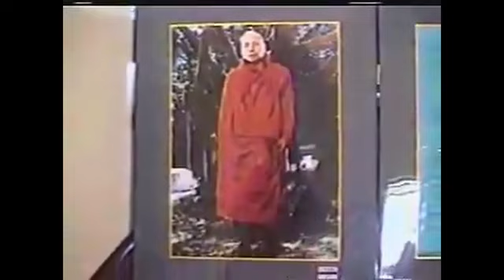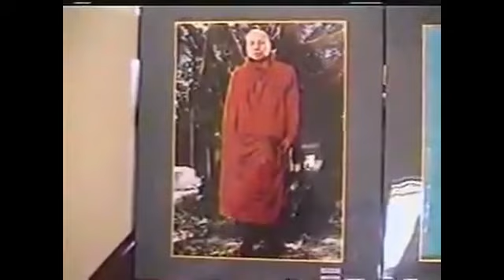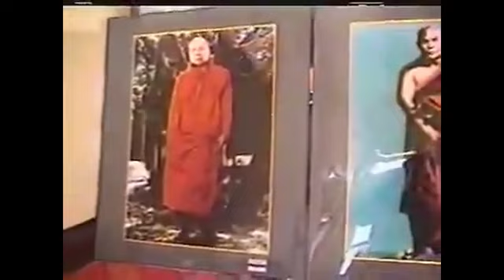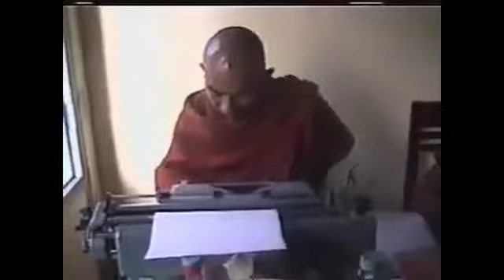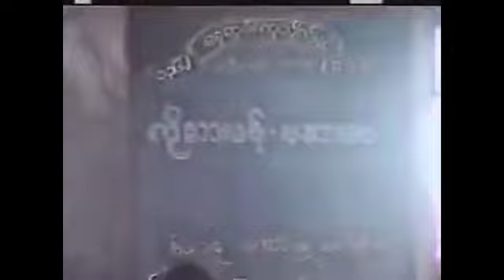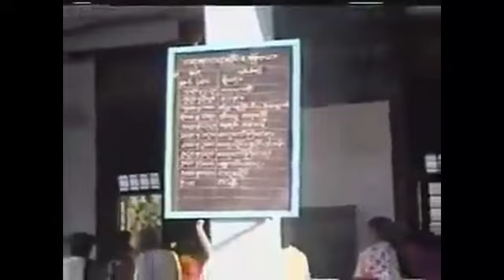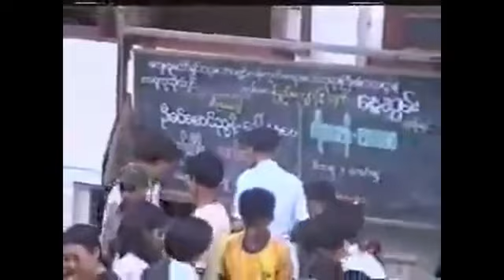Part 15-01 ~ 08 [Dhamma Talks by Mogok Sayadaw]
Dhamma Talks by Mogok Sayadaw-- Emptiness, Conditioned, and Unconditioned.
Translation based on the recorded tapes by Bhikkhu Uttamo

Part 15
00:00  1.) Sufferings Made by Humans (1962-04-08 and 09)
10:33  2.) Humans’ Own Properties (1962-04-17)
14:22  3.) On Ways of Undertaking Things (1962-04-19)
20:01  4.) How to React Pain? (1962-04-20)
23:37  5.) On Future Humans and Kammas (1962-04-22 and 23)
30:13  6.) Dangers of Craving for Taste (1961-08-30)
43:43  7.) Extinguish Your Hell Fire (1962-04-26 and 27)
51:55  8.) Humans Love for Khandha and Taṇhā (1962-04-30 and 05-01)  (finished 57:47)

Part 15
1.) Sufferings Made by Humans (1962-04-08 and 09)
2.) Humans’ Own Properties (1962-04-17)
3.) On Ways of Undertaking Things (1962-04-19)
4.) How to React Pain? (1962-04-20)
5.) On Future Humans and Kammas (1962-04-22 and 23)
6.) Dangers of Craving for Taste (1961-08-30)
7.) Extinguish Your Hell Fire (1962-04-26 and 27)
8.) Humans Love for Khandha and Taṇhā (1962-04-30 and 05-01)
9.) With More Wavering and More Sinking / With Big Taṇhā Comes Big Cauldron (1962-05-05 and 06)
10.) Using the Sense Doors Wisely (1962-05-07 and 08)
11.) Whoever Loves Dukkha Not Attain Nibbāna (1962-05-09)
12.) Blind and Disable Person (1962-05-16)
13.) The Fool and the Oppressor (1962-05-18)
14.) Safety First; Let Pleasures Come Later (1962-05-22 and 23)
15.) With Corpses Piling Up (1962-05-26)
16.) More Fearful Than Five Heavy Kammas (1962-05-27 and 28)
17.) Knowing Dhamma is Knowing the Buddha (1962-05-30 and 31)
18.) Happy with the Oppressive Khandha (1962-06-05 and 06)
19.) The Lost of Knowledge (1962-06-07)
20.) Don’t Waste Your Times (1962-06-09)
21.) The Existence of Nibbāna / Diṭṭhi and Taṇhā (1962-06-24 to 26)
22.) Vipassanā Is Easy; Don’t Let Your Khandhas Consort with Taṇhā (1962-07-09)
23.) Why Asking to Discern Anicca? (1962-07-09)
24.) Humans Lust for Taṇhā, Nandi, Rāga (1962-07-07)
25.) A Life with Avijjā and Saṅkhāra / Living with Small and Big Dukkhas (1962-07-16)
26.) The Great Fault of Heedlessness (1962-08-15)
27.) No Free Times is Bhāvanā (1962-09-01)
28.) The Meaning of Saṁsāra (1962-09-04)
29.) Why Not See Nibbāna? (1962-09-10)
30.) Dukkha Sacca and Dukkha Vedanā (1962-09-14)
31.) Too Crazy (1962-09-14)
32.) Crushing by Ageing and Death (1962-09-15)
33.) The Real Father and Mother (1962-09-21)
34.) A Tame Mind and Untame Mind (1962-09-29 and 30)
35.) A Short Visit to Human Realm (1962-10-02)
36.) The Eyes by Mother and Teacher (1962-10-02)
37.) Leading by Wisdom (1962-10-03)
38.) Wrong Views on Nibbāna (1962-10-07)
39.) Bitten by Dogs (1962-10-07)
40.) The Great Benefit of Anicca (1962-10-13)
41.) The Crooked Dhamma and the Straight Dhamma (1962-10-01)
42.) Khandha Train and Life Stations (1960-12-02 and 03)
43.) The Buddha’s View / Human’s Fires (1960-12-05)
44.) Two Dhamma Lights (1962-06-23)

According to the translator—Bhikkhu Uttamo's words, this is strictly for free distribution only, as a gift of Dhamma—Dhamma Dāna. You may re-format, reprint, translate, and redistribute this work in any medium.

The background film of this video is quoted from:

Title: မိုးကုတ်ဆရာတော်ဘုရားကြီး ၏ သီတင်းသုံး အားထုတ်ခဲ့သော မိုးကုတ်မြို့ မင်္ဂလာတိုက် ၂ -Dhamma

Username: တရားတော်များ